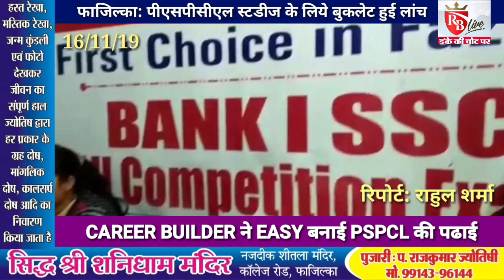FaziIka: PSPCL की पढ़ाई को Easy बनाने के लिये Career Builder ने लांच की बुकलेट 16-11-19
RB Live Media Group Of Rupesh Bansal & Newspaper Danke ki Chot Par